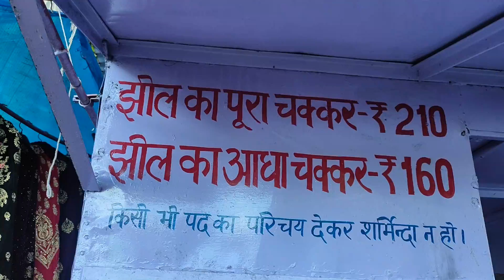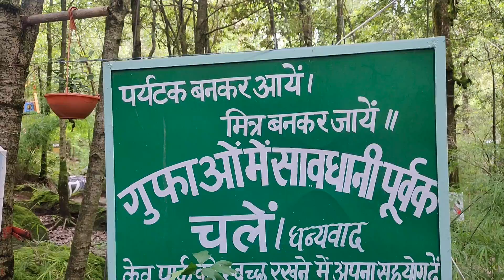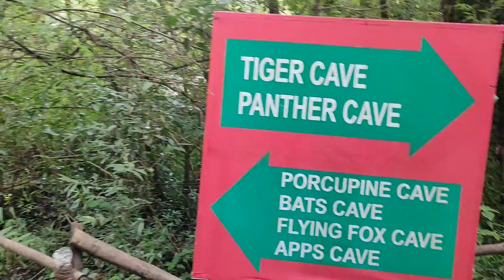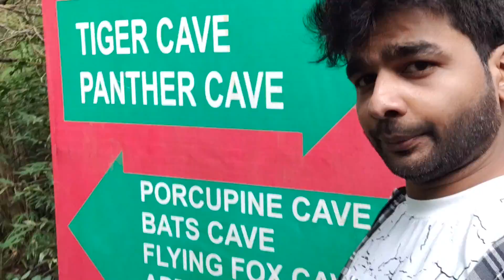Nainital Tourist Places | Nainital Video in Hindi with weekendwithgaurav